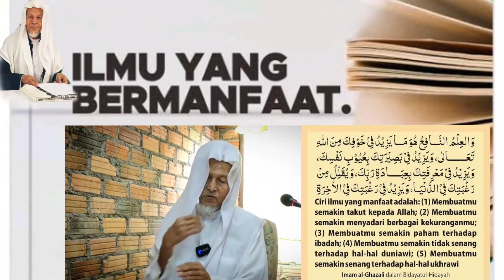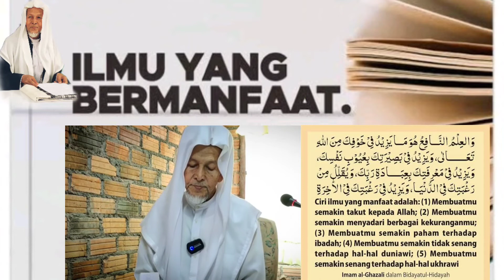บาบอมะ ตาเซะ